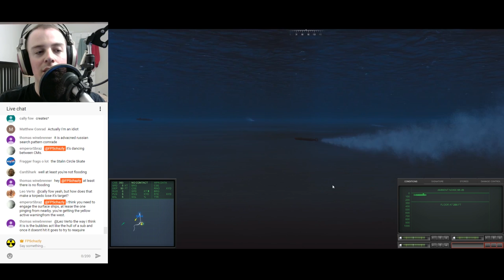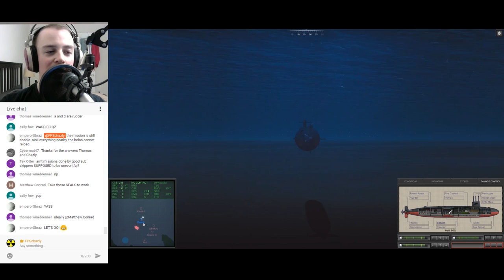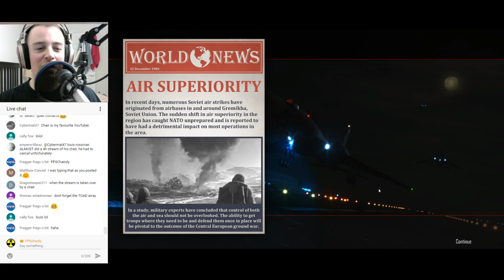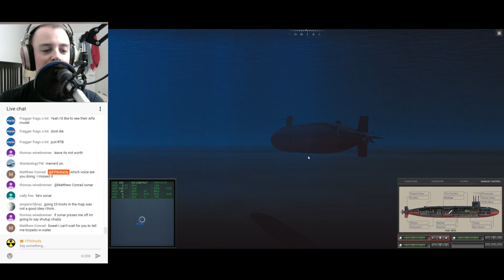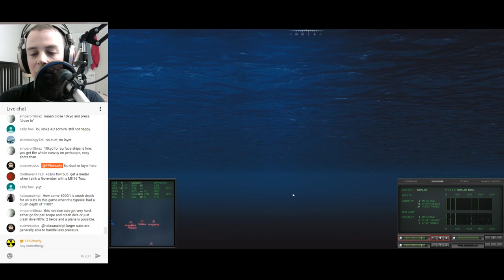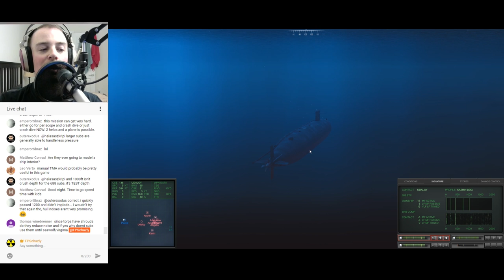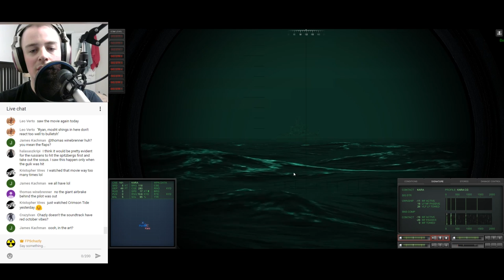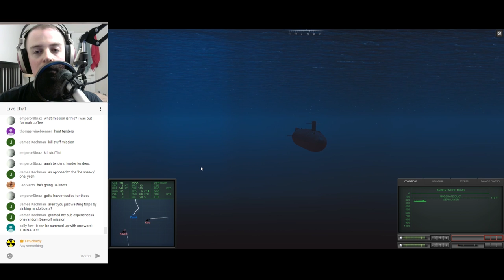Let's Play Cold Waters (8) Oh, You CAN'T Disengage..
I really did it! But then I mess up blocking an invasion.